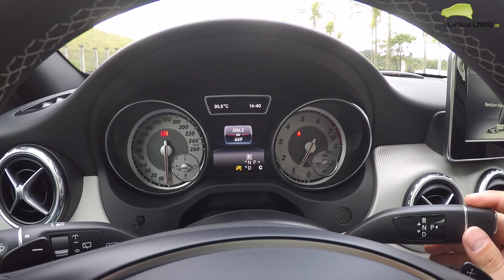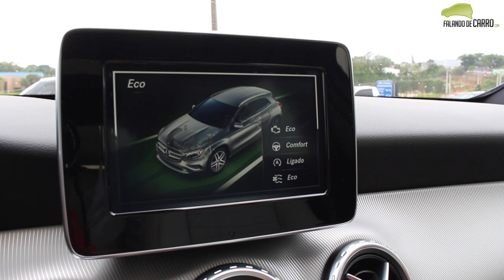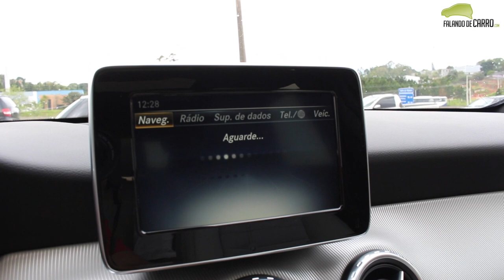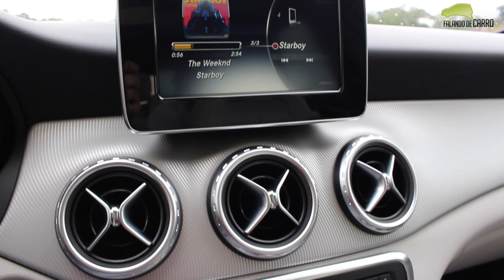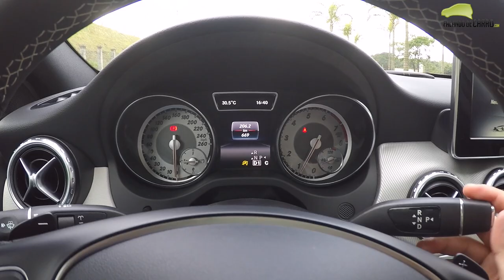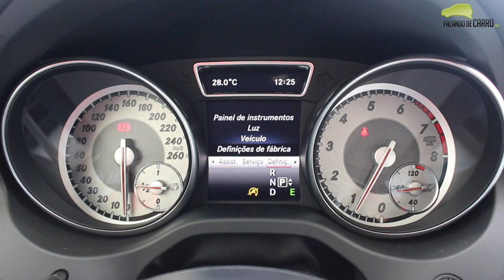Testamos o Mercedes GLA 200 Flex - Falando de Carro